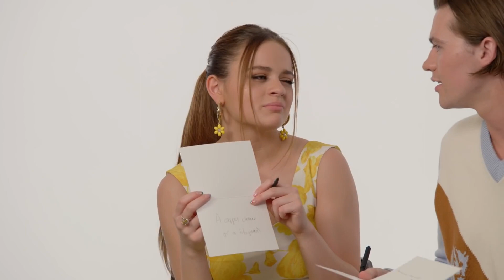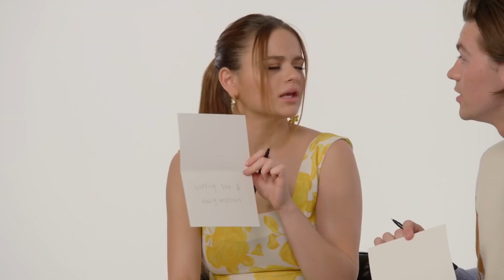THE KISSING BOOTH 3 "Are Joey King And Joel Courtney Best Friends?" Featurette [HD]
Join stars of The Kissing Booth 3, Joey King and Joel Courtney, as they take on the co-star challenge to see who really knows who best.

Cast: Joey King, Joel Courtney